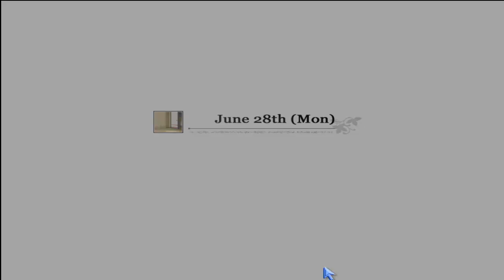Tomoyo After: It's a Wonderful Life (English) Part 1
Understand my children, this is legit.
AND HOT AND HEAVY
TOMOYO IS MY WAIFU.